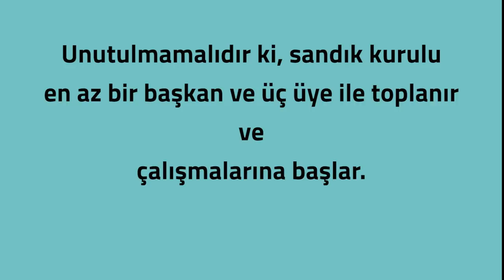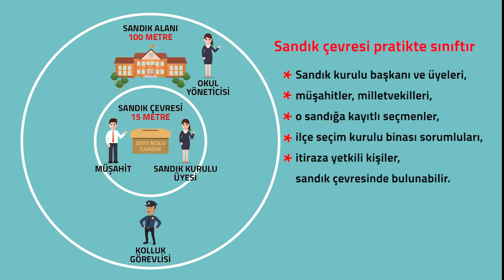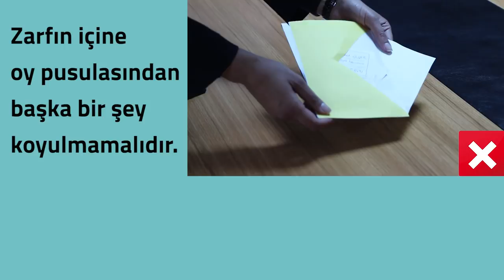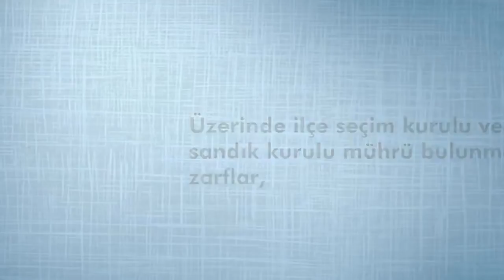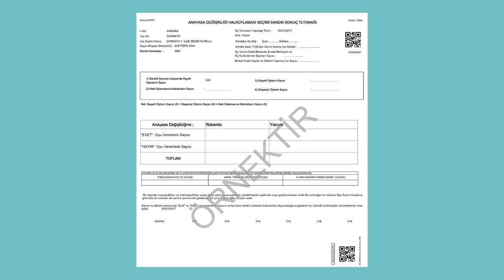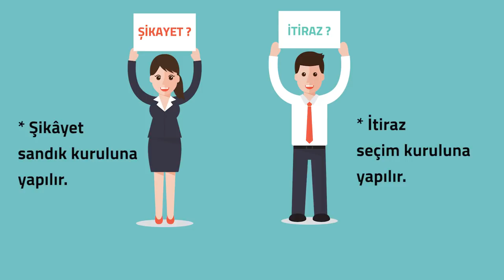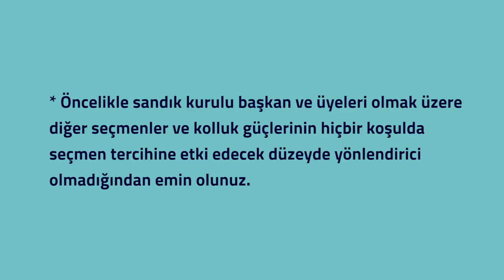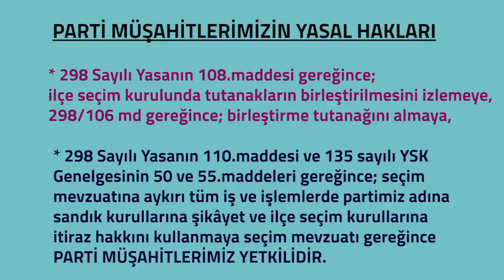Sandık Kurulu Üyesi ve Müşahit Eğitimi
Sandık Kurulu Üyesi ve Müşahit Eğitim Videosu - 16 Nisan 2017 Referandumu